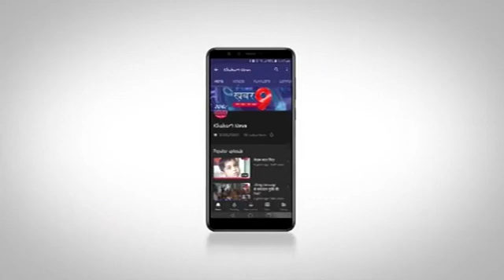सेना से रिटायर होकर लौटे गांव के बेटे का भव्य स्वागत